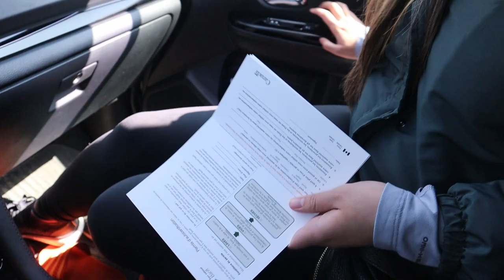Most Accessible Kayak Area in Banff | Two Jack Lake | Travel Vlog 4